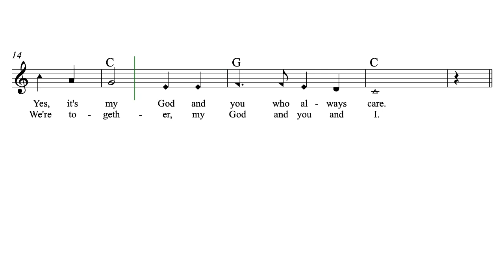My God and You and I by Butch G. Wipf (a Hutterite Hymn)